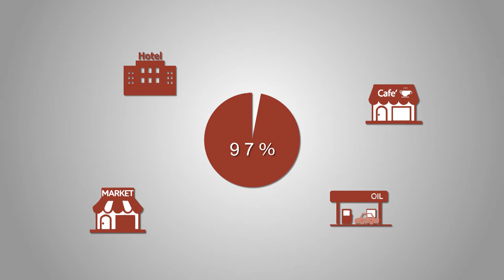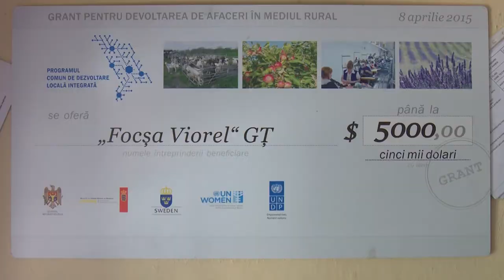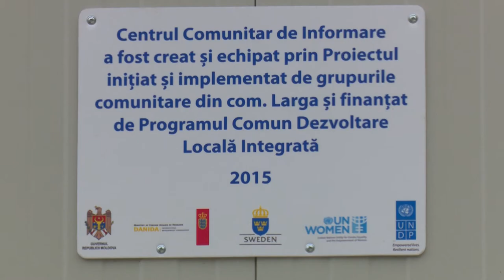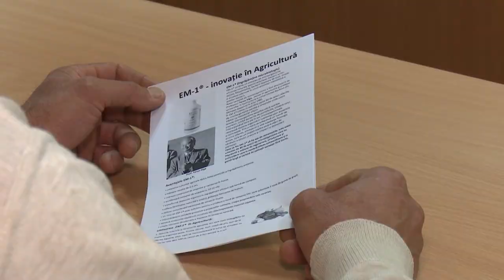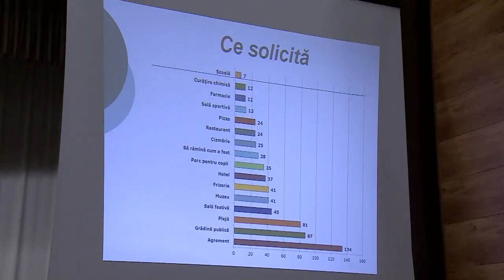Dezvoltarea economică locală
Întreprinderile mici şi mijlocii reprezintă peste 97 la sută din numărul total al afacerilor din Republica Moldova. Cu toate acestea, 80 procente din tot business-ul este localizat în zone urbane, iar satele rămân în afara dezvoltării economice și se depopulează din cauza lipsei locurilor de muncă.
Filmul este un instrument pentru primari despre cum primăria poate crea un  mediu economic atractiv ca să dezvolte localitatea.

Acest produs video a fost elaborat în cadrul Programului Comun pentru Dezvoltare Locală Integrată, implementat de Guvernul Republicii Moldova cu asistența Programului Națiunilor Unite pentru Dezvoltare (PNUD), Entității Națiunilor Unite pentru Egalitatea de Gen și Abilitarea Femeilor (UN Women), finanțat de către Guvernele Suediei și Danemarcei.
Opiniile exprimate în această publicație nu reflectă neapărat politicile sau viziunile oficiale ale Guvernului Republicii Moldova, PNUD, UN Women, Guvernelor Suediei și Danemarcei.